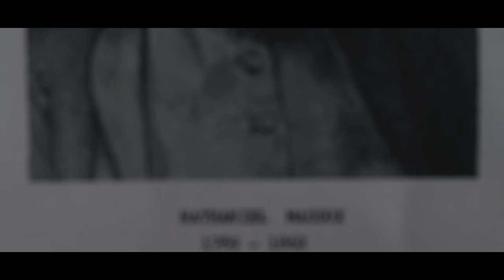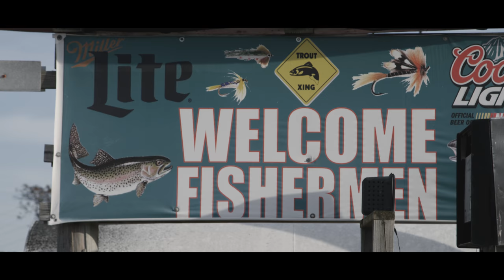WATER AND BLOOD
Over the years, this late summer through fall time window has produced some of the more impressive smallmouth that I have seen. Last year, Nathaniel Maddux (Slate and Glass) and I finally got our schedules together and set out to film for several days during this early fall time period. We discussed the direction of the film and wanted to do something different than your typical “fish porn” video. Nathaniel had the idea to take the direction toward his family history intertwined with the river’s rich history.

River flows were unusually low, coupled with amazing clarity. I knew fishing was going to be tough (it always is when you add video cameras to the mix). Nathaniel was a trooper, listened to my instruction and managed to land some beautiful fish in extraordinarily difficult conditions.

This is our time in the “second season”.